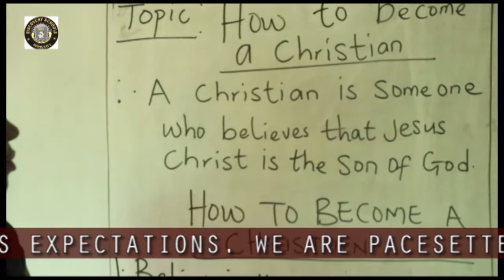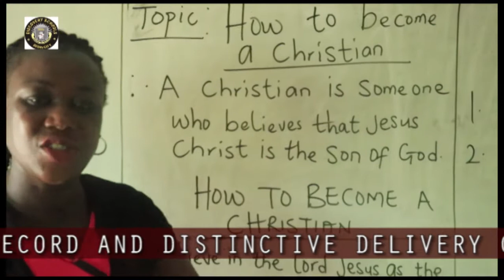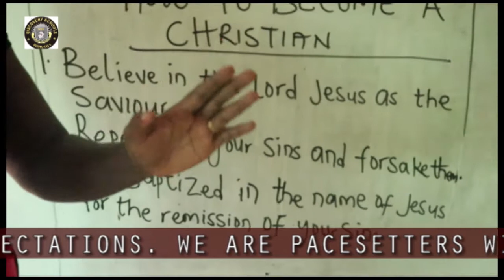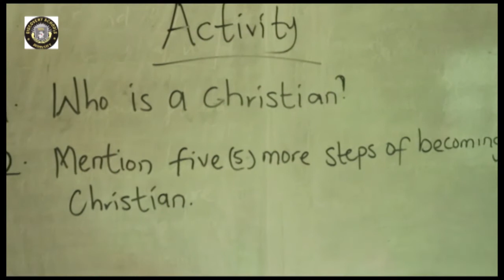BASIC 1 CRS